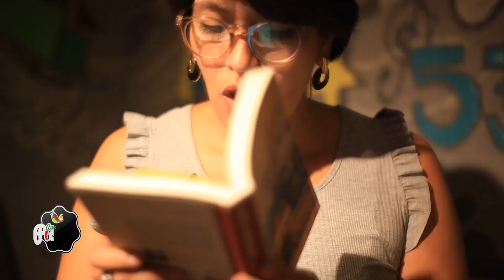Agenda Picante 06/12/12 - CMP Informes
Toda la actividad cultural y artística de Tucumán la encontrás en esta Agenda Picante.